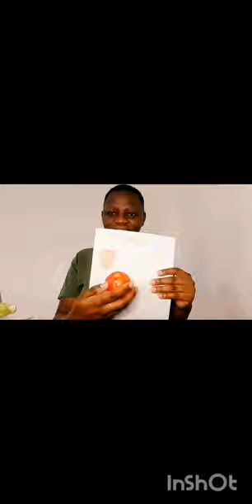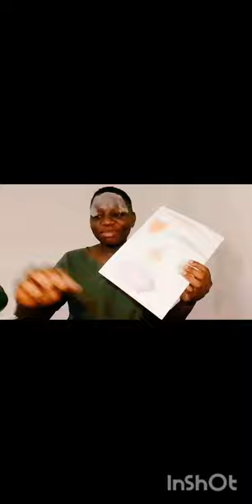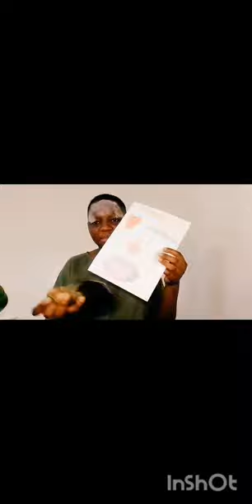DRAW OR DEEP YOUR FACE IN FLOUR 😂 😂❤️